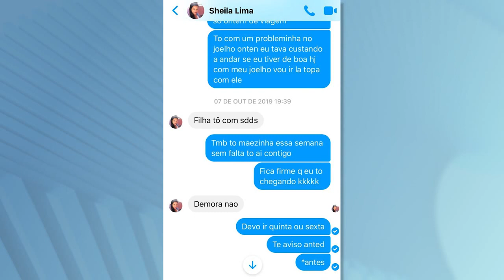BALANÇO GERAL - Filha busca por mãe desaparecida